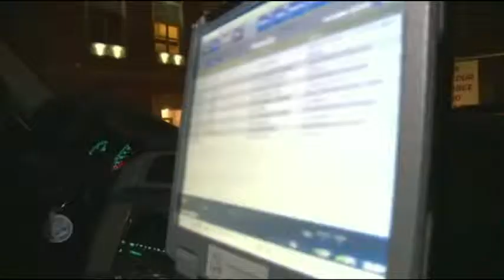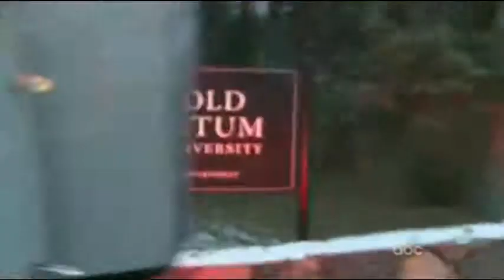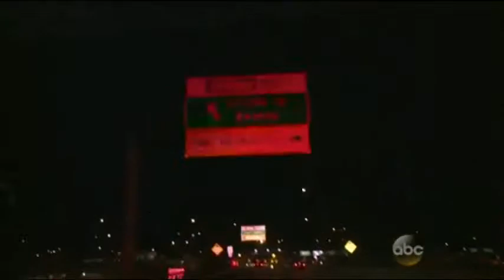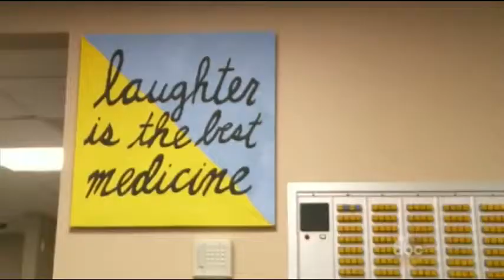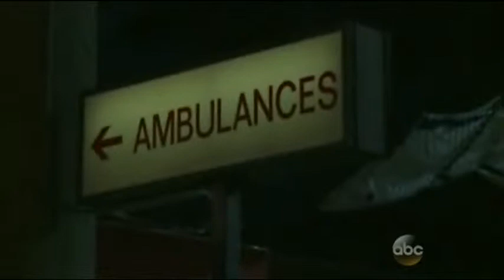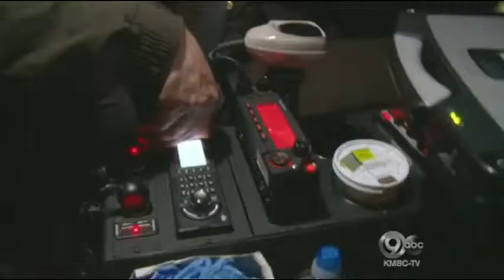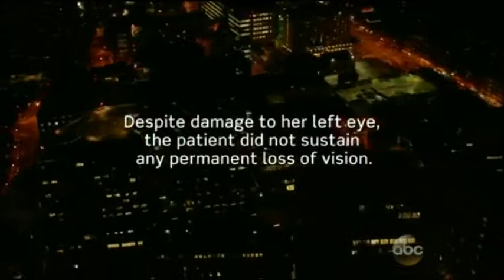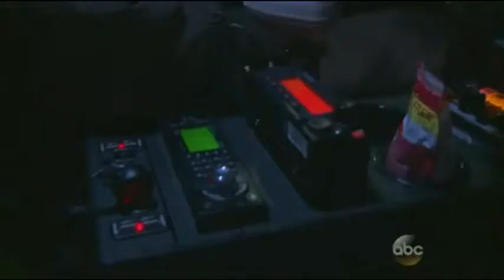Boston EMS S 2 E 5